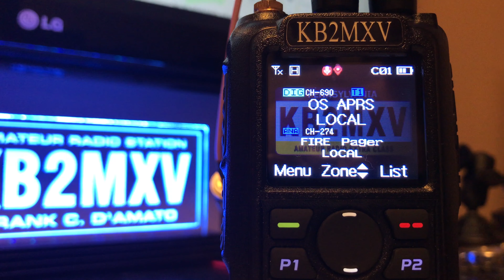AnyTone D878 APRS TEST - Analog and Digital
Test of Analog and Digital APRS with the AnyTone D878